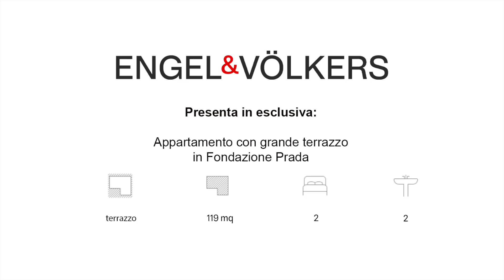Via Vallarsa_Milano_W-02VM0H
Appartamento con grande terrazzo in Fondazione Prada

Se desiderate informazioni per la vendita di questo appartamento in Via Vallarsa vi preghiamo di contattare la filiale Engel & Völkers Milano Porta Romana al numero 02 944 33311 o all'indirizzo mail